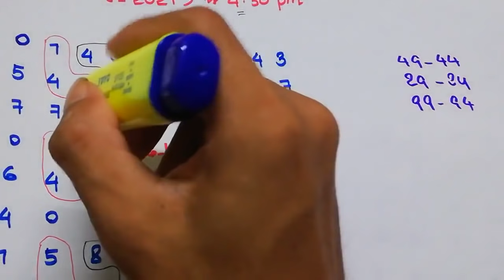2D- 1/6/2021 (4:30PM) အဆင်ပြေကြပါစေ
2D- 1/6/2021 (4:30PM) အဆင်ပြေကြပါစေ
Mathematic calculation methods
Real frist price
winner
calculation formula
math:science:money